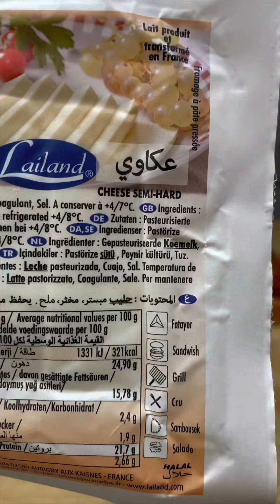الكنافة النابلسية باستخدام العجينة الجاهزة ونفس الطعم الاسطوري !! ماتوقعت النتيجة😱!!